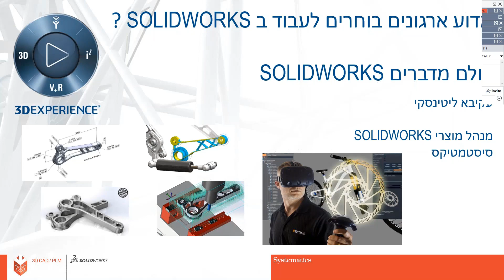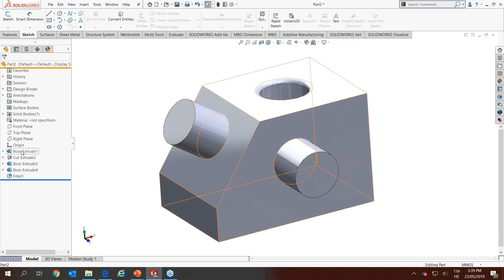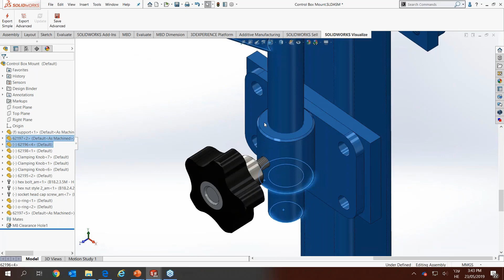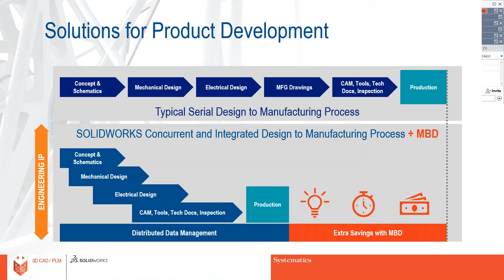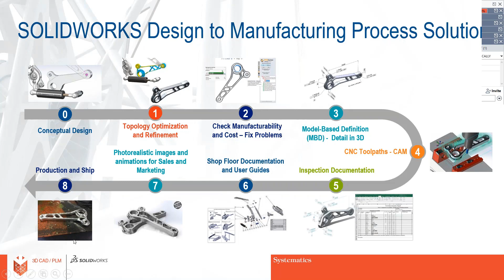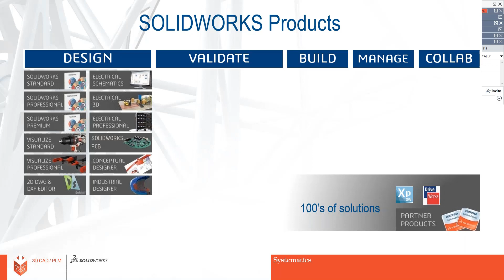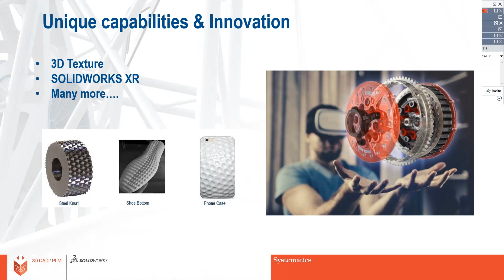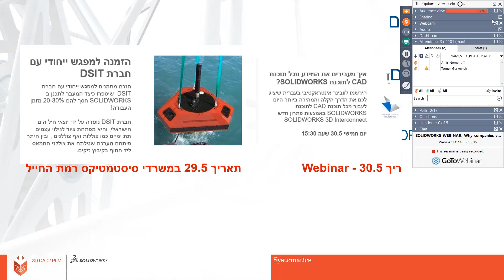למה חברות בוחרות לתכנן מוצרים בתוכנת SOLIDWORKS?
בתעשייה שלך כמעט כולם עובדים עם SOLIDWORKS, חברות קטנות וגדולות,
קבלני משנה, מעצבים, יצרנים, שותפים עסקיים, לקוחות ועוד...

שאלנו אותם למה...
הנה 5 הסיבות העיקריות שהשפיעו על ההחלטה לעבור ל- SOLIDWORKS:

• פתרון כולל לתהליך הפיתוח החל משלב הקונספט ועד לייצור וסביבת עבודה אחידה
• תהליך תכנון מבוזר, שיתופי ומנוהל על בסיס מקור מידע אחד
• השתייכות לקהילת המתכננים הגדולה בעולם, עבודה מול קבלני משנה ולקוחות
• גיוס כ"א איכותי מהאקדמיה והתעשייה
• יכולות טכניות וקלות שימוש

מנחה:
עקיבא ליטינסקי | מנהל מוצרי סולידוורקס, סיסטמטיקס